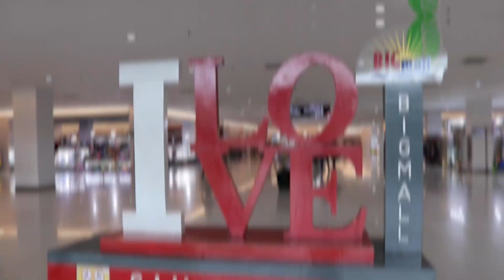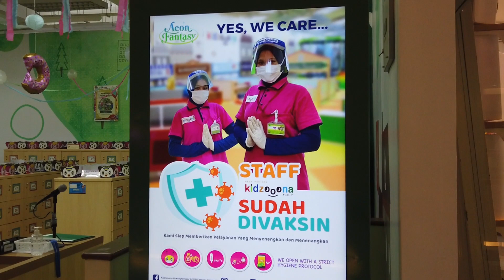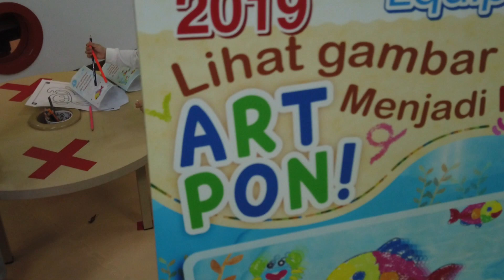[STORE kidzooona] Bigmall Samarinda Lantai 1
Hula Fantasy People...

Bagi Fantasy People yang berada di Kalimantan Timur, tepatnya di Samarinda, tidak sulit untuk bermain di kidzooona, karena kami buka cabang di Big mall.

Nah ingin berkunjung ke store kidzooona ini, dapat langsung menuju Bigmall Lantai 1.

Seperti apa nuansa storenya ?
yuks kita intip.

Yuks kita tonton video berikut.

Facebook : kidzooona & Molly Fantasy Aeon Fantasy Indonesia